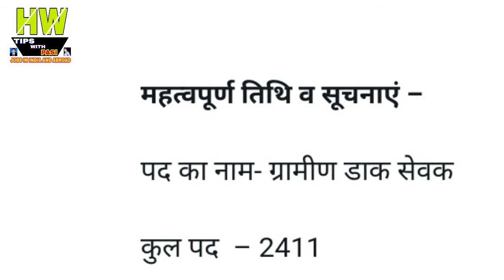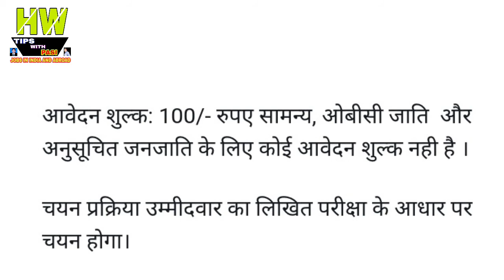MP Postal Circle में 2411 ग्रामीण डाक सेवक के पद पर भर्ती , Government Jobs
1- P² News TV (Pasi Press News TV):-